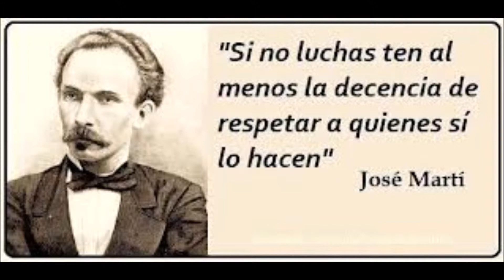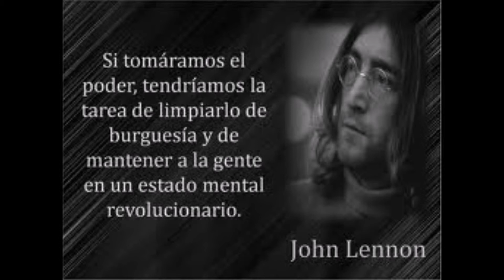Silvio Rodríguez.- Cita con Ángeles